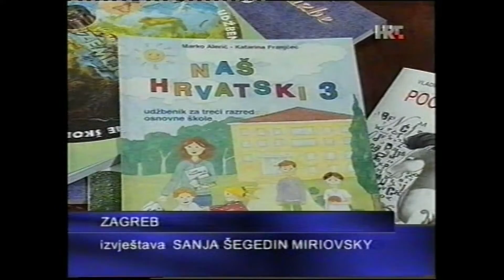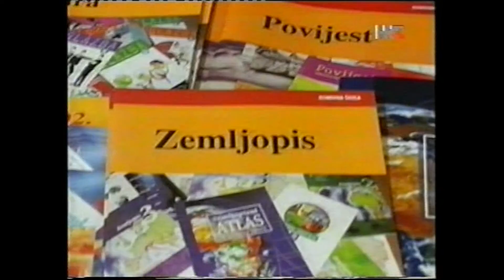Mirek o udzbenicima studeni 2001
Tribina SDP-a na temu njihovog zakona o udžbenicima